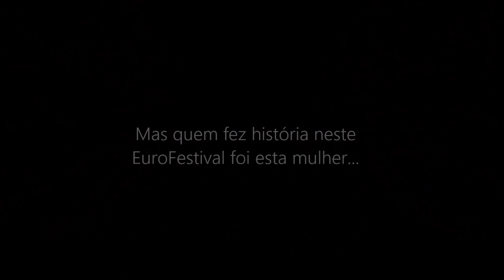E no fim, ganhou a Suécia (A Suécia venceu o Festival da Eurovisão 2023, Portugal, 23º)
A Suécia faz história em Liverpool com a sétima vitória na Eurovisão que iguala o registro da Irlanda em número de vitórias neste EuroFestival. Loreen tornou-se a primeira mulher na história da Eurovisão ao ganhar por duas vezes, depois de Johnny Logan sendo artista que ganhou por duas vezes em 1980 e em 1987. Portugal ficou em 23ºlugar com Mimicat a ficar na pior classificação de sempre, com o tema "Ai Coração".